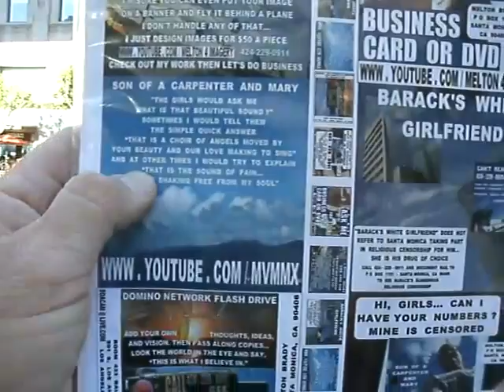11-2012F211-13GIRLSCANIHAVEYOURNUMBERPAINSHAKINGFREEFROMMYSOULANDOTHER35INCHIMAGES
11-2012F211-13GIRLSCANIHAVEYOURNUMBERPAINSHAKINGFREEFROMMYSOULANDOTHER35INCHIMAGES23MB-12_zps4771878a.mp4